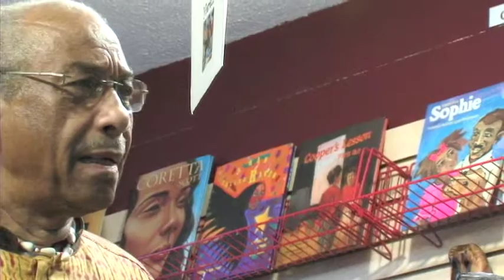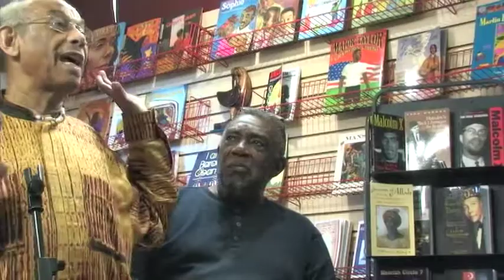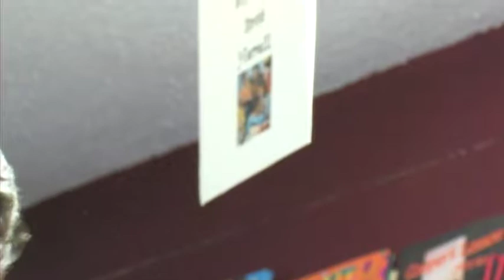Who is Malcolm to Me: Panel Conversation and Discussion - June 19, 2011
"Who is Malcolm to Me" was a panel discussion on the meaning of Malcolm X's life and legacy. The panel included Peter A Bailey, Ta-Nehisi Coates, Nkechi Taifa, and Acklyn Lynch, and was moderated by Paul Coates. This event took place at Sankofa Video Books & Cafe on June 19, 2011.